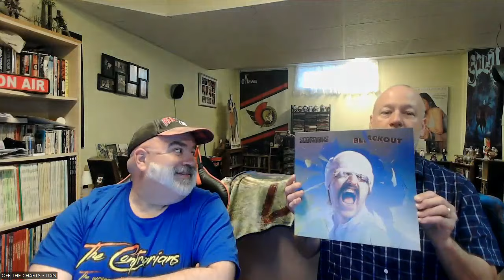OFF THE CHARTS: EPISODE 254 - BATTLE OF THE ALBUMS: JUDAS PRIEST vs SCORPIONS